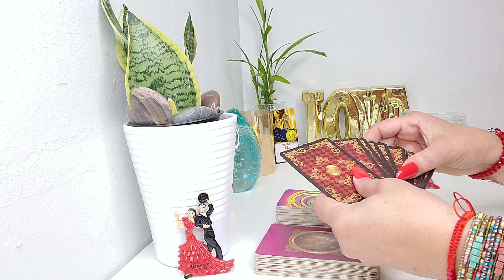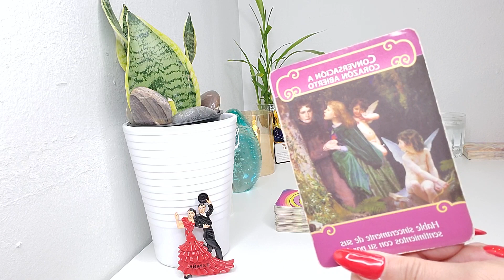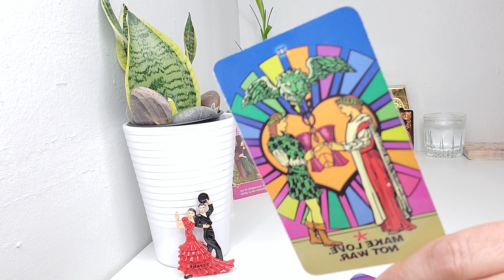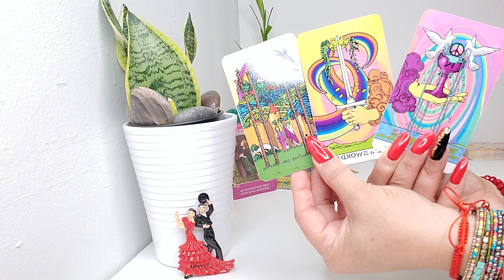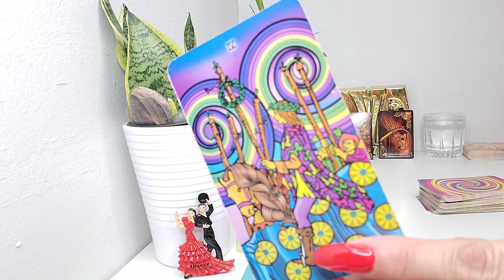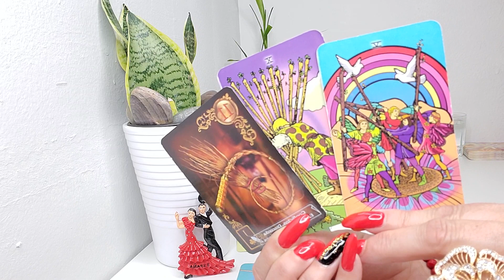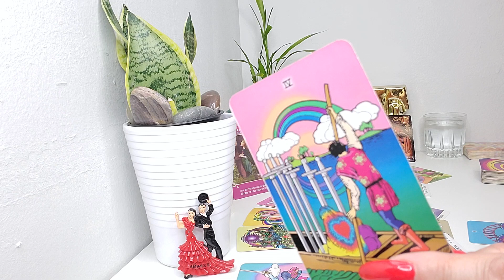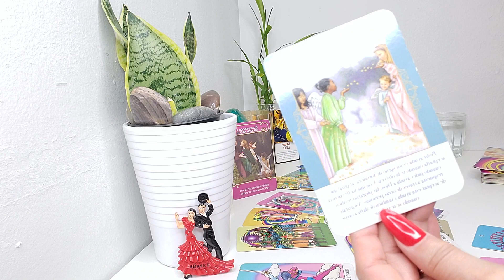LEO ♌ TRANSFORMACION INESPERADA EN LA RELACION!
HOLA!!!🙏💖🙏💃 SI LLEGASTES AQUI ABRELO! ESTO NO ES CASUALIDAD!
BIENVENIDOS!!! GRACIAS POR VISITAR MI CANAL Y SER PARTE DE ESTA GRAN FAMILIA 🙏AQUI ESTA TU PREDICCION SEMANAL😍 CONOCE TU ENERGIA 🔮 🙏👀 🙌💫💞✨ AMOR Y MUCHOOOO MAS! TAROT HOROSCOPO! PREDICCION ENERO SEMANAL #2023.
⬇️ DONACIONES:
TU PEQUENO APORTE ES MUY IMPORTANTE Y PUEDE HACER UNA GRAN DIFERENCIA EN EL CRECIMIENTO DE MI CANAL! GRACIAS💖 POR ADELANTADO🙏🙌🤗